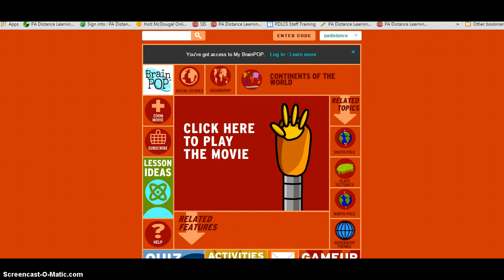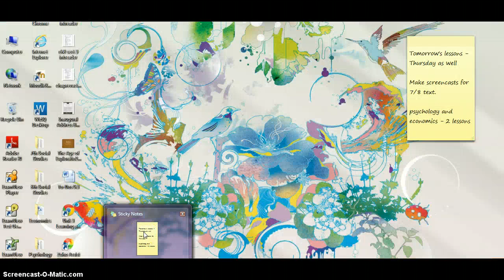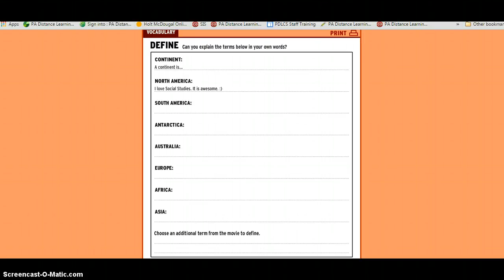14.1 Additional Instructions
14.1 Additional Instructions